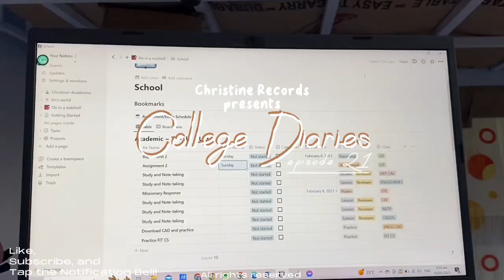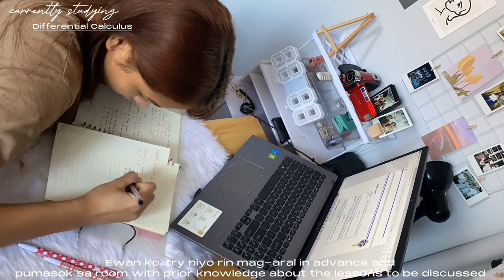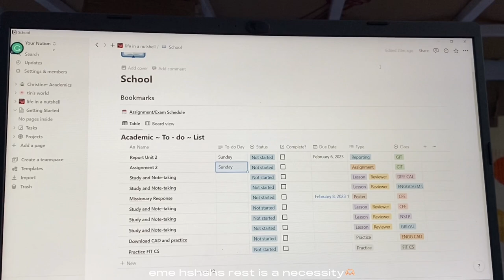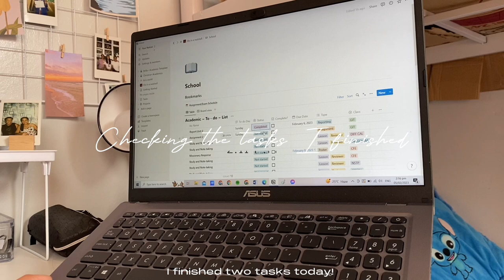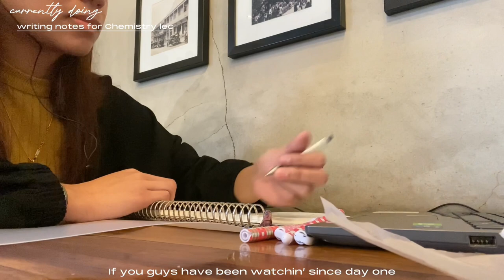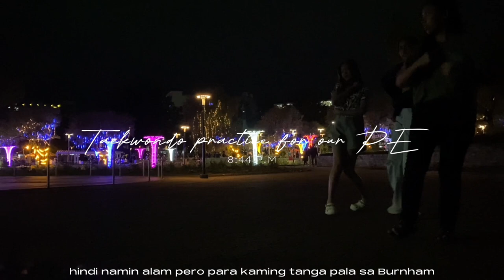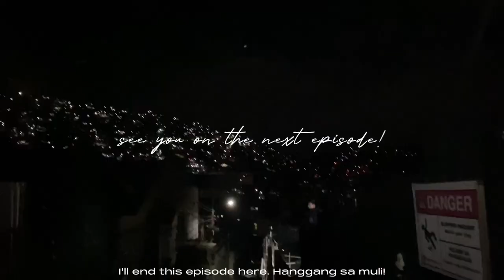productive study vlog📚studying at a cafe☕️ cooking breakfast | SLU Baguio Engineering student 👷‍♀️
Ola Bonita🫶🏻

After a month of hiatus, I’m finally back. For those who missed my videos, if there are people who did, here it is! I was so glad that I finished editing this episode that has been on my editing app for about two months now. I’ve been very busy with my academics and after this holy week will be our midterm exams so I cannot promise to upload videos frequently unlike how I did for the past few months here on YouTube.

Anyway, the family is getting bigger! We’re already 600 here. Thank you for your continuous support. I love you, guys!🫶🏻

Grammatical errors ahead.

🍂Let’s connect!
Chat with me (open dms!) – ig: mmchristinee

🍂Faqs
 •Where I study? Saint Louis University
 •Age: 19
 •What is your course? I study BS Civil           Engineering
 •Editing app: Capcut
 •Camera: iPhone 11 Pro

Sc: 600

Yeiku. - afternoon boba